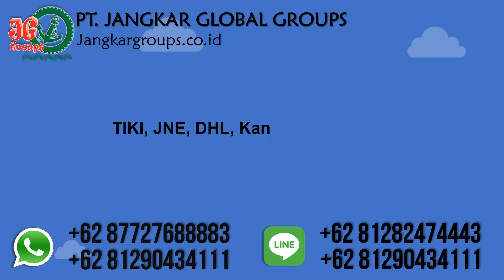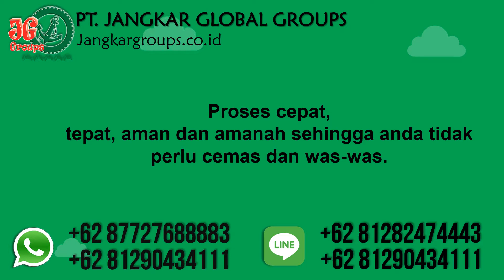Perkawinan Campuran Dan Affidavit WNA Cuba